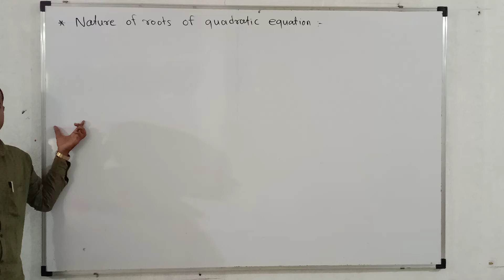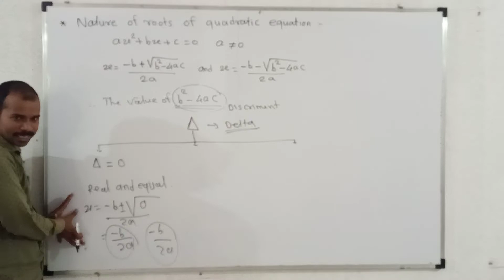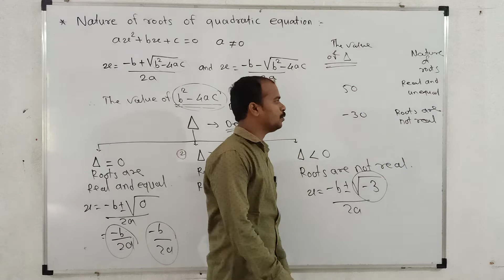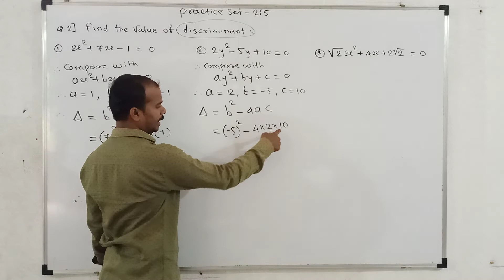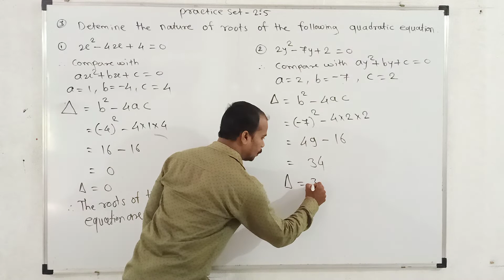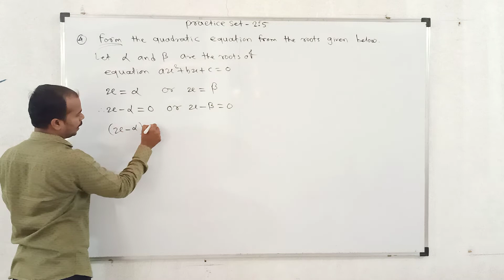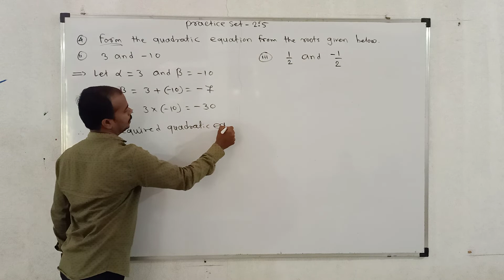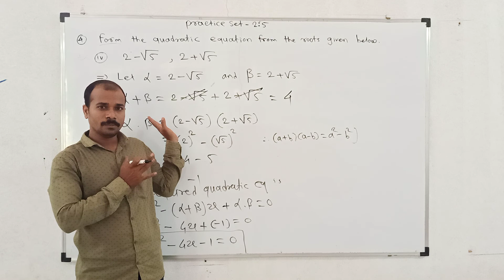10th Algebra 2) Quadratic Equations Part 6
Deshmukh sir From Tathe Coaching Classes